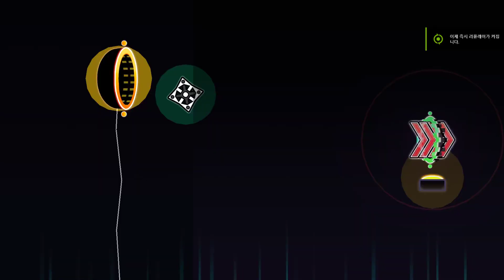My part in Inner demons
Host by see4
Recorded by Rallow